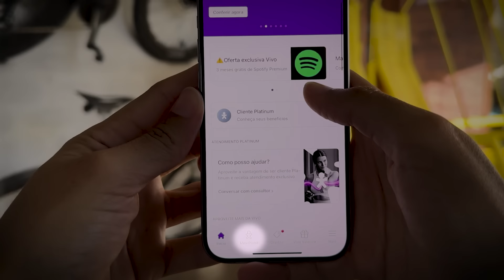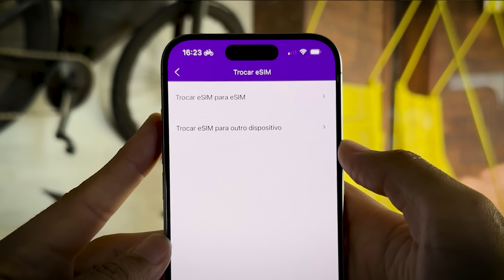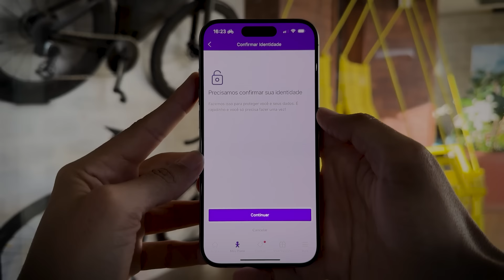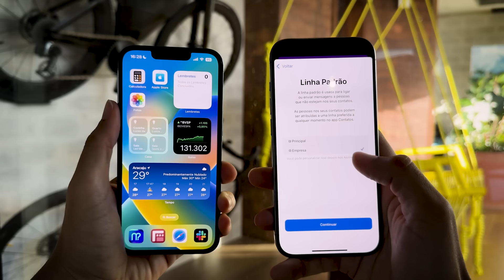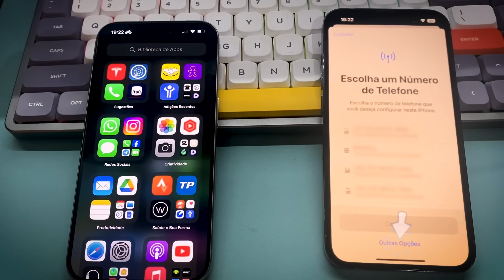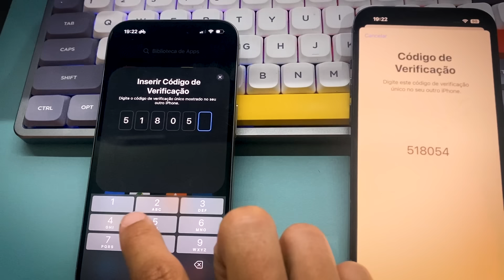Trocou de iPhone? Passe o eSIM sem pagar nada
📩 Recebas dicas de como utilizar o iPhone e o iPad diretamente no seu e-mail.

🔸 Para ter um Acompanhamento Exclusivo e saber mais informações sobre o curso